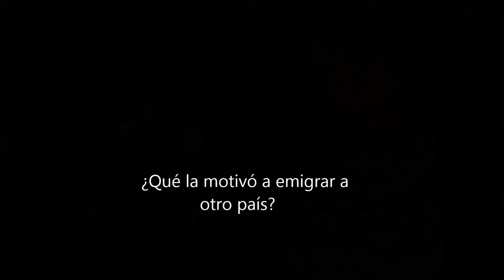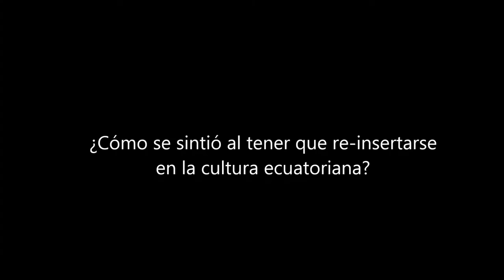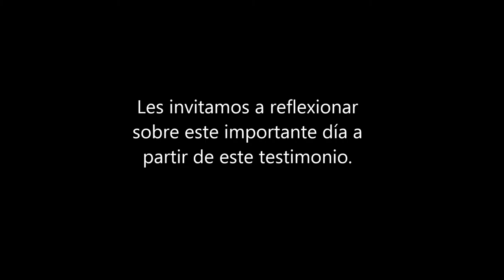Testimonio Emigrante retornada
Con motivo del Día Internacional del Migrante compartimos con ustedes la siguiente entrevista de una ciudadana ecuatoriana que  migrante. A continuación la entrevista.